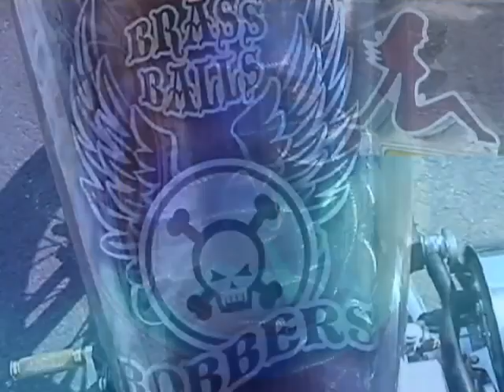Dar At Darwin Motorcycles Part DUO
Bob Kay nteirviews Dar Holdsworth of Brass Balls Bobbers